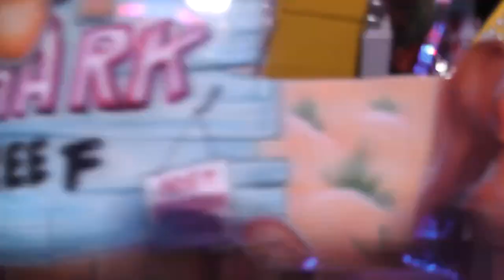Turbo Polyp | Onride | Kermis Weert 2018 | FULL HD